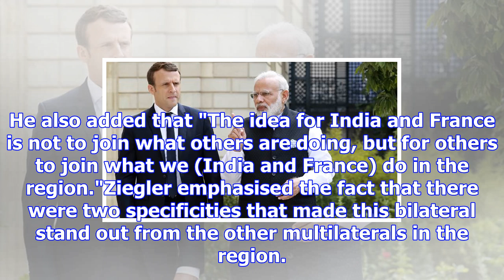France to deepen cooperation with india in indian ocean, indo-pacific region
Indian authorities are keen on working bilaterally with us: French diplomatic source. France has aro...